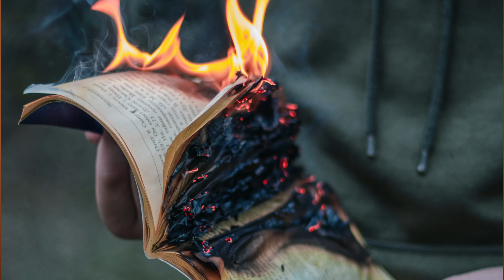YOU MUST KNOW WHO YOU ARE. A BAD APPLE OR A BLACKSHEEP?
THERE IS A DIFFERENCE BETWEEN REJECTION FOR HAVING CHARACTERISTIC DIFFERENCES, AND REJECTION FROM FAILING YOUR INITIAL ACCEPTANCE. ONE WAS NEVER ACCEPTED BUT PROVED ITS WORTH, WHILE THE OTHER WAS ACCEPTED THEN LATER DISAPPOINTED. WATCH TILL VIDEO TILL THE END. LET ME KNOW YOUR TAKE AWAY FROM THE CONTENT